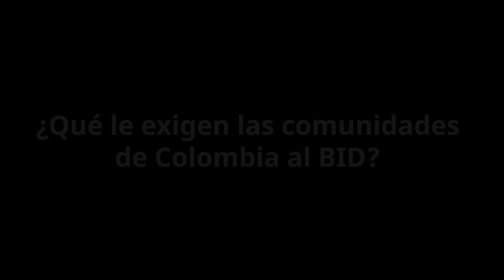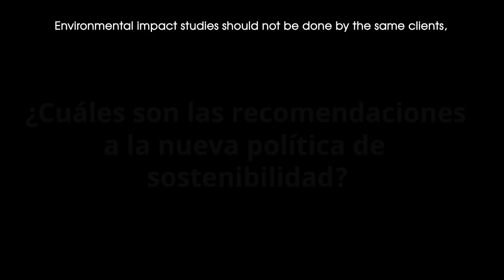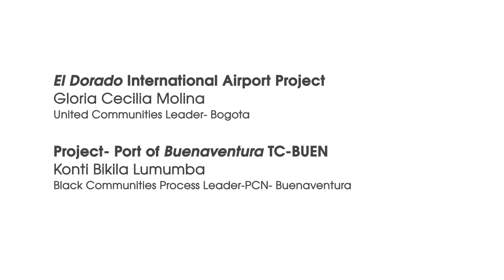What type of development is the Inter-American Development Bank-IDB financing?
In 2019, the Inter-American Development Bank (IDB) began the process of reviewing its
social and environmental policies, better known as safeguards, which aim to help prevent
socio-environmental damage within the framework of its mission to reduce poverty and
inequality in Latin America and the Caribbean. Communities in Colombia, within the
framework of the public consultation conducted by the IDB in Bogotá, demanded more
rigorous and effective social and environmental policies.